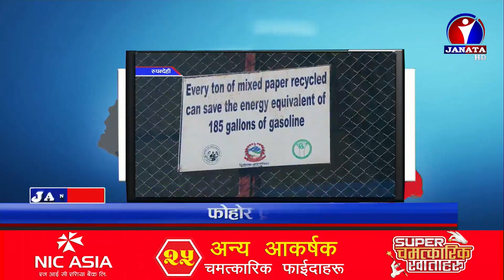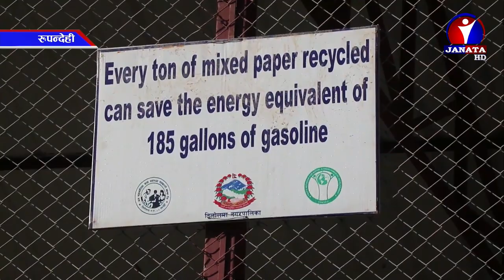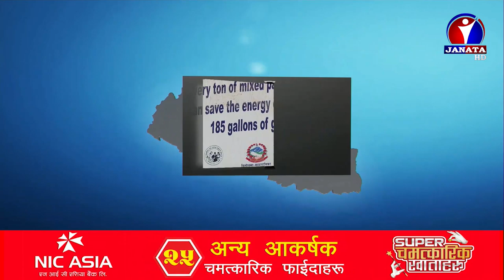Pradesh Samachar || प्रदेश समाचार 2076 - Poush 19